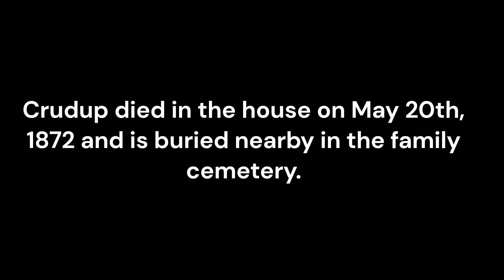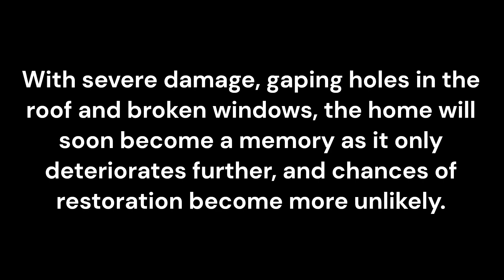Josiah Crudup House